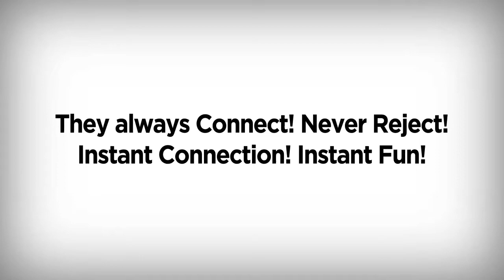Magformers - What Will You Build?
The possibilities are endless with Magformers!